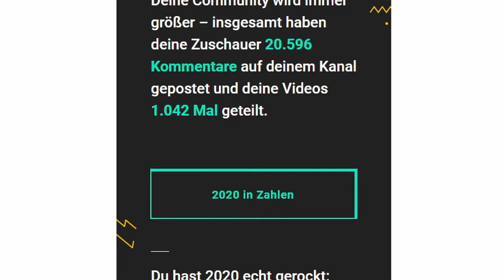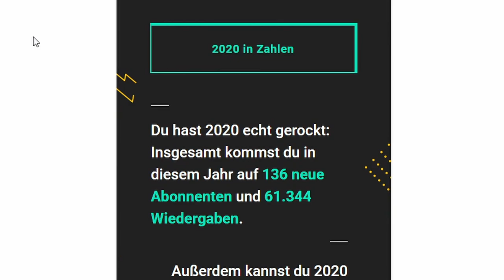Ich bin ein (Porno)Star. Holt mich hier Raus.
Heiko Remus
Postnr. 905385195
Packstation 102
23556 Lübeck